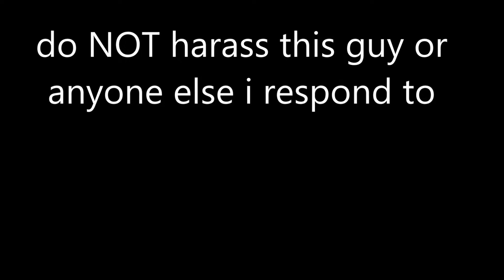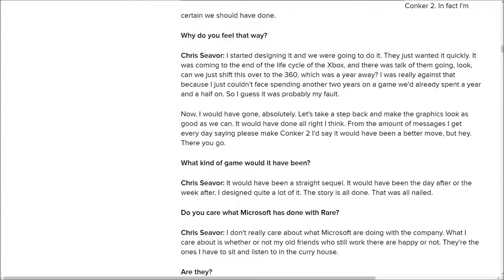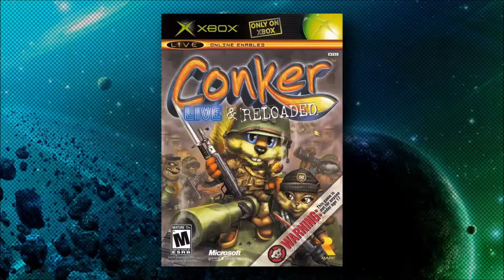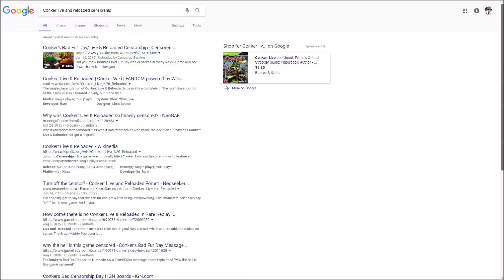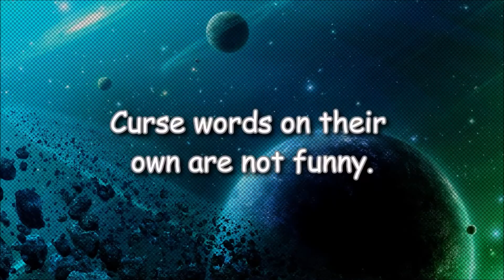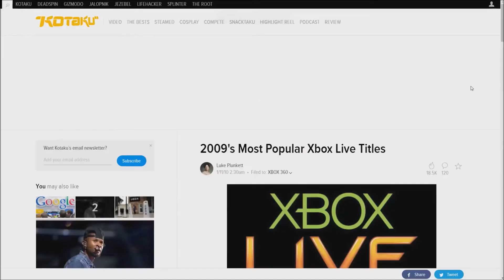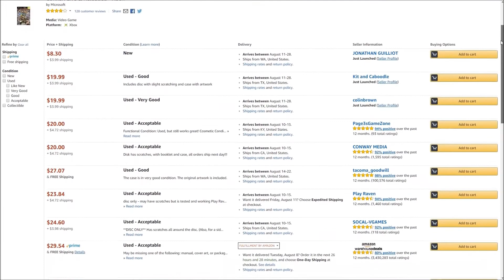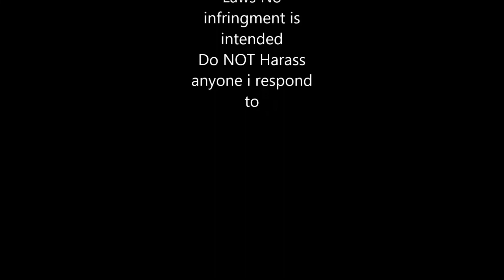Response: Conker BFD Vs. Live and Reloaded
today i respond to a video about the original version of the game vs the xbox remake, and give my opinions, both agreements and disagreements with what the original uploader said.